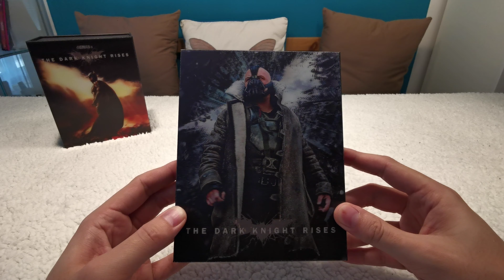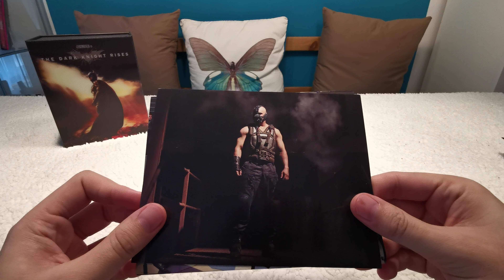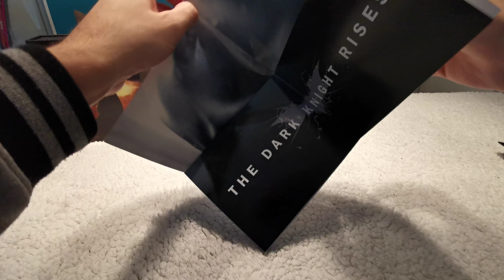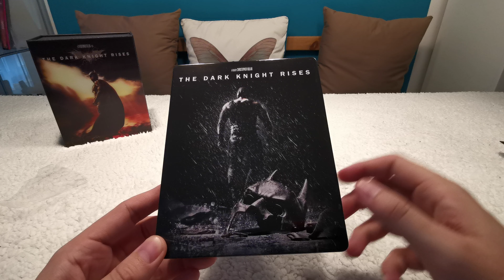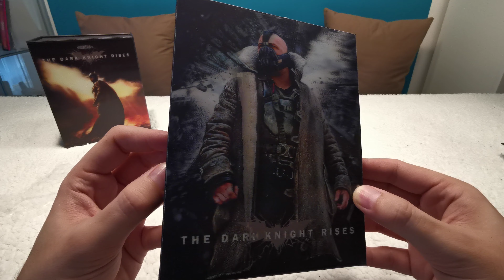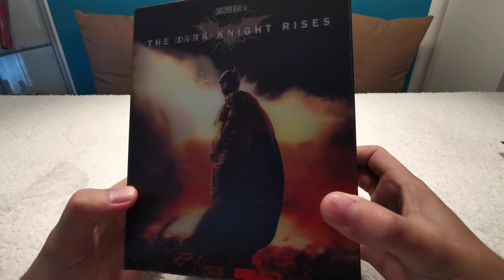HDZeta The Dark Knight Rises: Lenticular Full Slip (4K UHD WEA SteelBook)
Sprachen: 4K UHD
English DTS-HD MA 5.1
French (Canadian) DD 5.1
Portuguese DD 5.1
Spanish DD 5.1
Thai DD 5.1

Untertitel: 4K UHD
Chinese (traditional), English (Hard of Hearing), French, Portuguese, Spanish, Thai